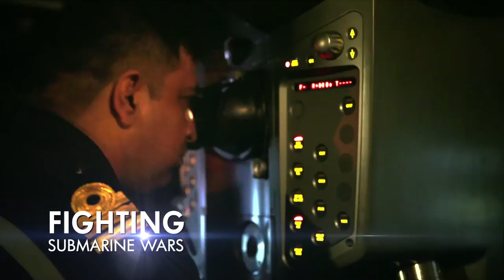INDIAN SUBMARINE FILM TEASER